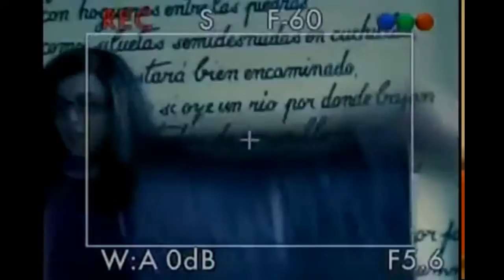Casting y la pelicula de Vale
3ra temporada, capitulo 97 ("El Circulo De Protección")